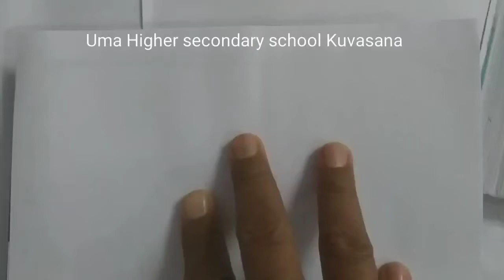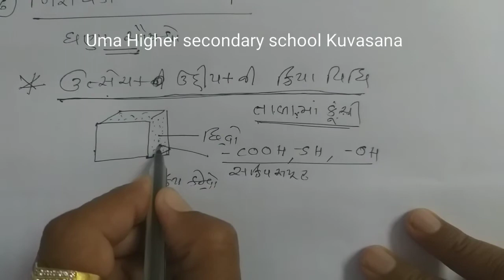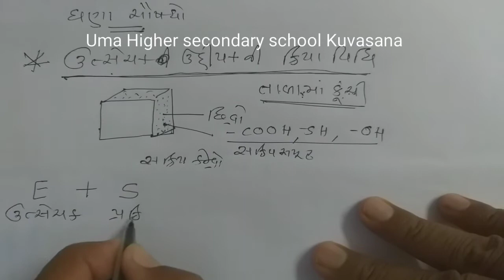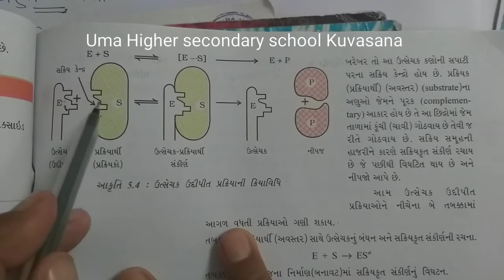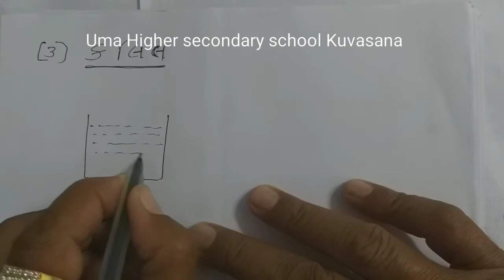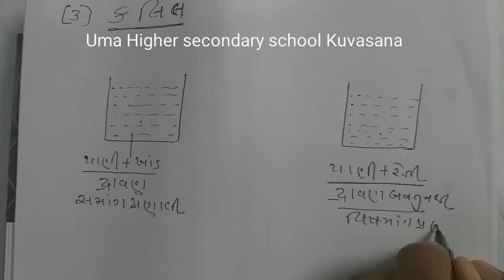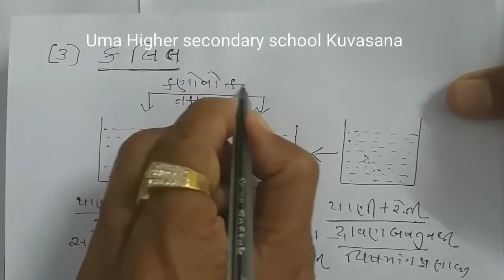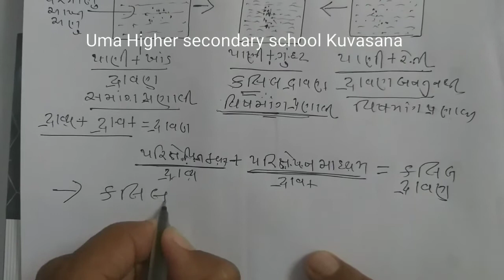એમ.કે.પટેલ ધોરણ 12 પૃષ્ઠ રસાયણ વિડિયો 5